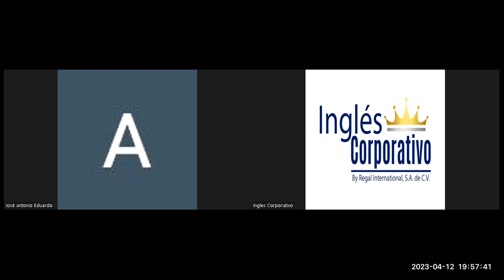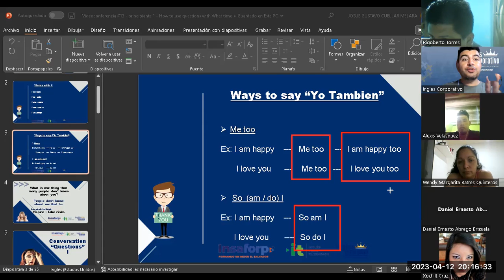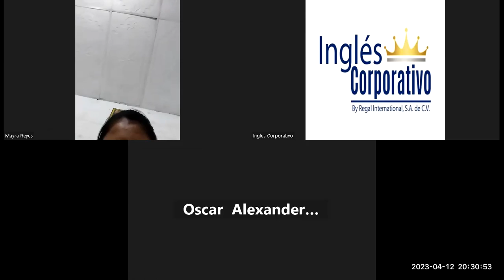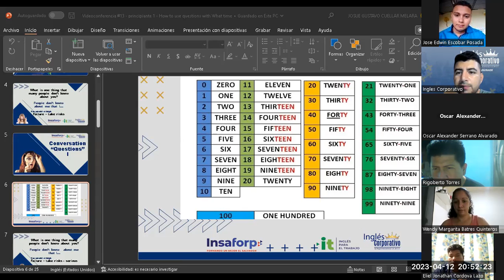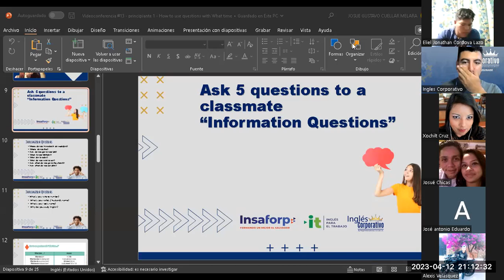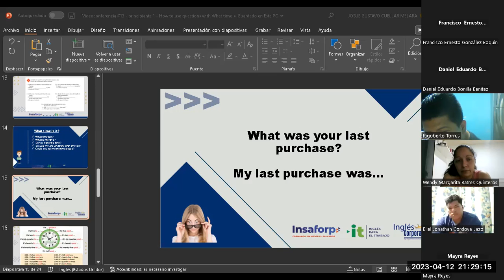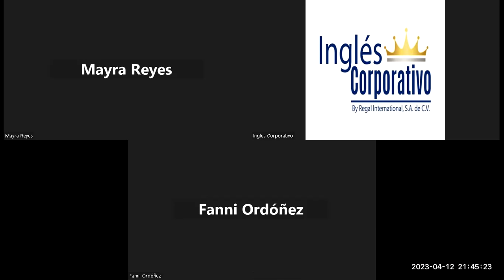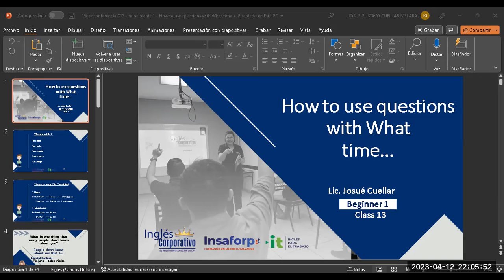Sesión 13-12-04-2023-29750-8048-0045/2023-Cuellar-How to use questions with What times